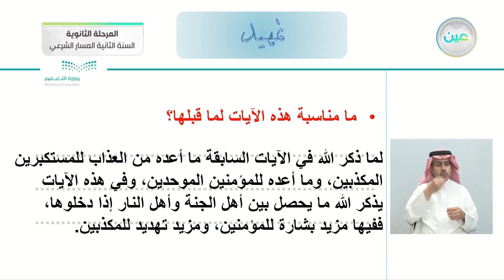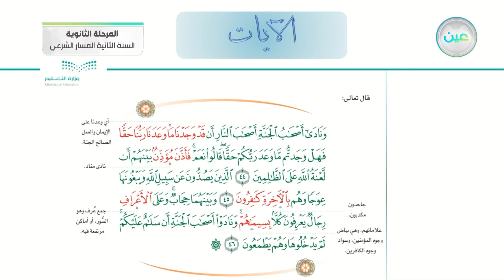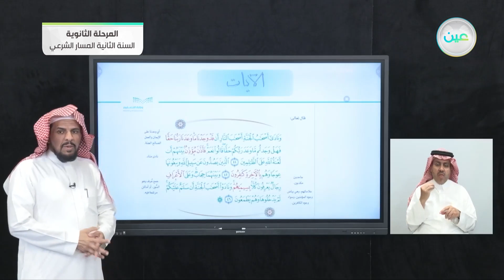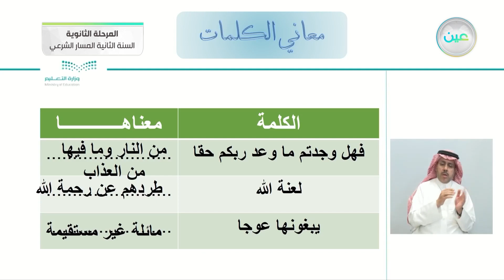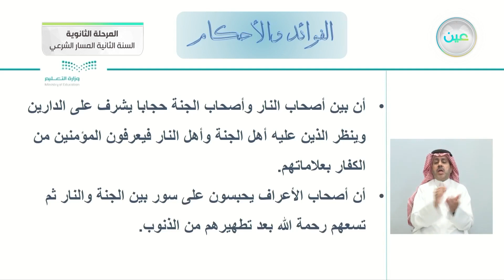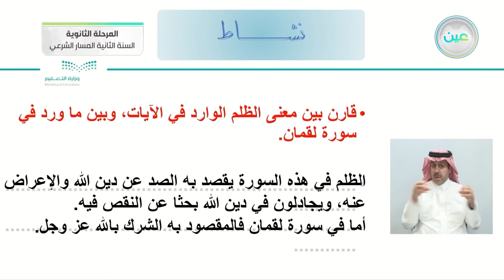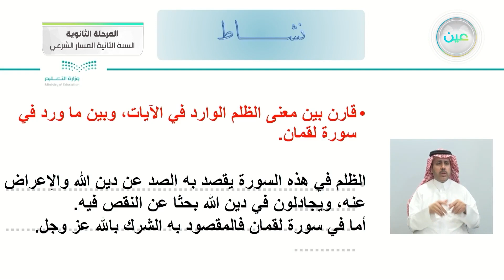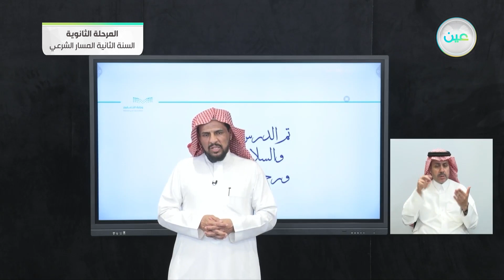تفسير سورة الأعراف من الآية (44) إلى الآية (46) - التفسير (1) - المسار الشرعي - السنة الثانية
الحصة الثالثة - الأربعاء - الأسبوع الرابع - المسار الشرعي - السنة الثانية